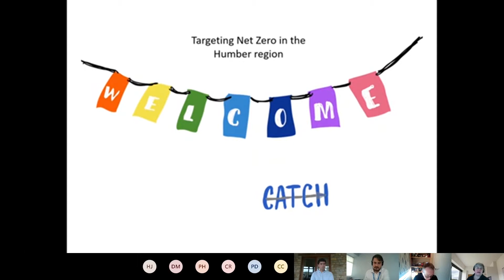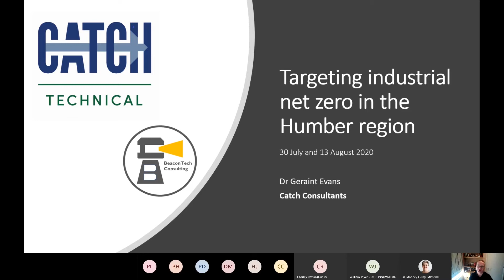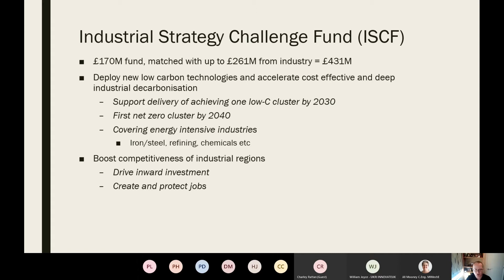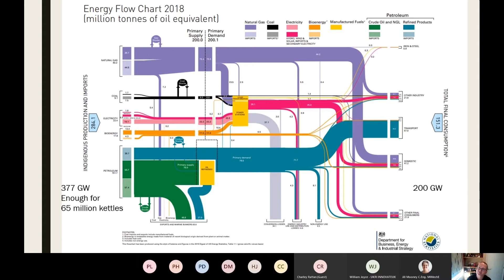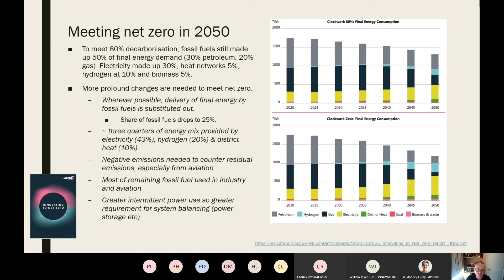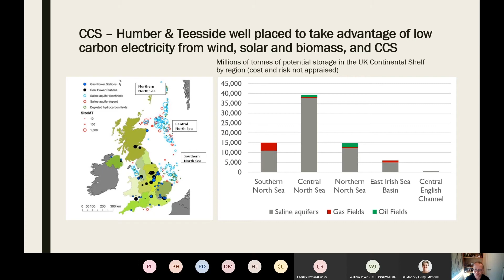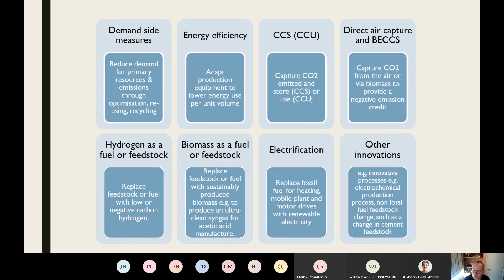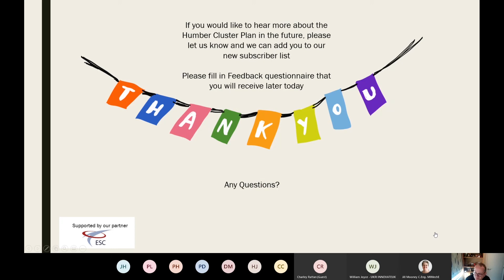Targeting Net Zero in the Humber Region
A webinar hosted by CATCH Technical to explore the UKs energy transition to Net Zero, focusing on the Humber region and the Humber Cluster Plan